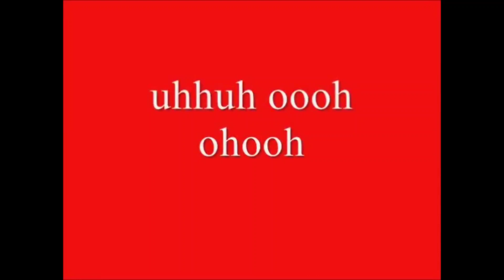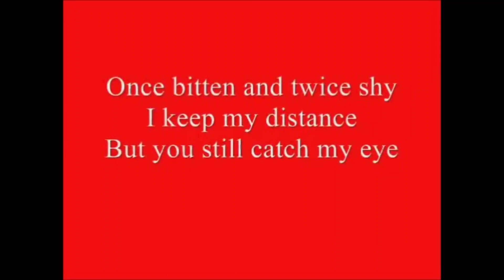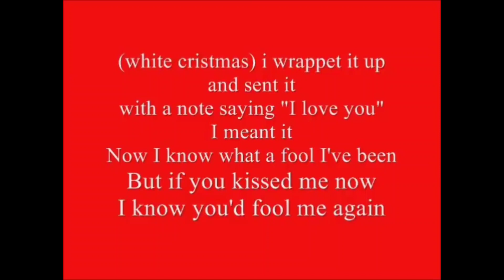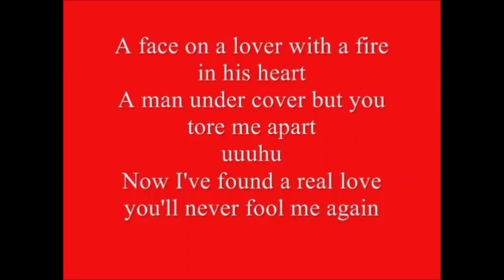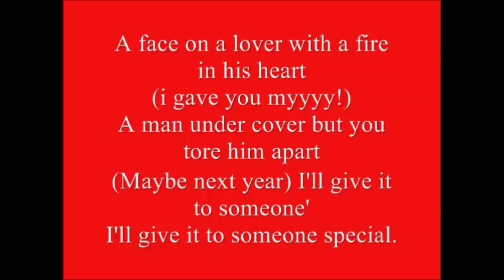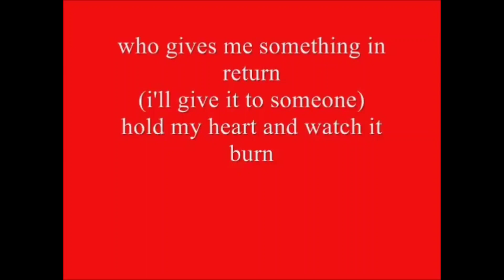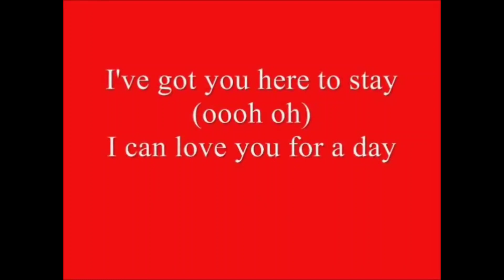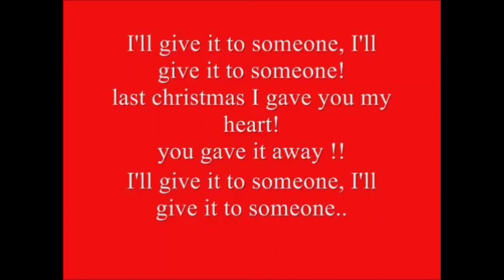Wham! Last Christmas (Extended) Karaoke.